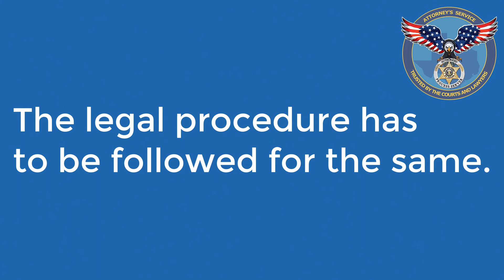Can Summons Be Cancelled? | Can a Summons Be Ignored? | Process Servers FAQ | Knowledge Base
Question:
Can summons be canceled?

What is a Writ of Summons and How is it Delivered?
What is a Writ of Summons?
What Information is Included in a Writ of Summons?
How is a Writ of Summons Delivered?
What Happens After a Successful Delivery Writ of Summons?